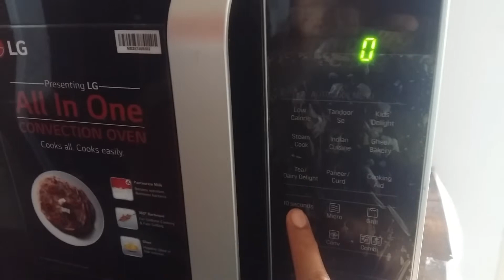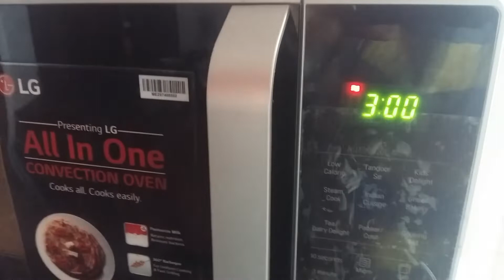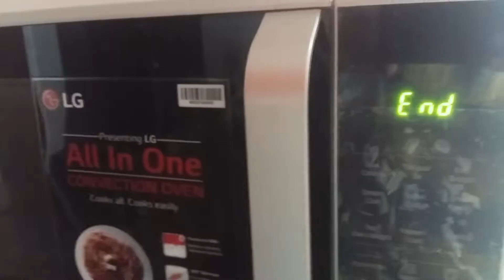Chicken masala in microwave Oven | Dry chicken masala in LG oven | micro mode cooking recipe